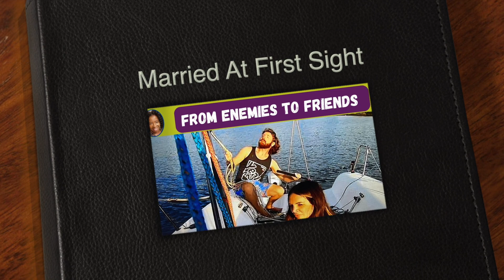Married At First Sight Season 16 Episode 10 | Gina and Clint are becoming friends.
Married At First Sight Season 16 Episode 10 |Gina and clint are becoming friends.  from enemies to friends.
marriedatfirstsight Nashville Season 16 Episode 10